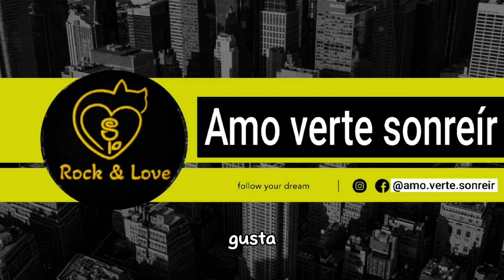La Granja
Kueva historia de amor, sobre una chica de la ciudad a quien nomle gustaba el campo, pero descubre lo hermoso que es la vida fuera de la ciudad.